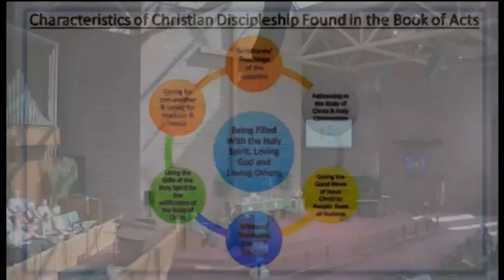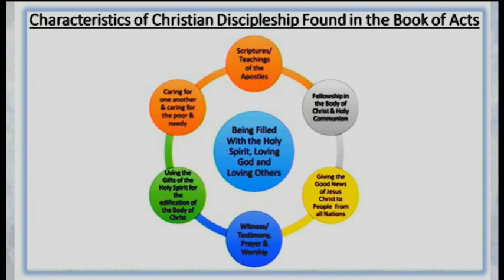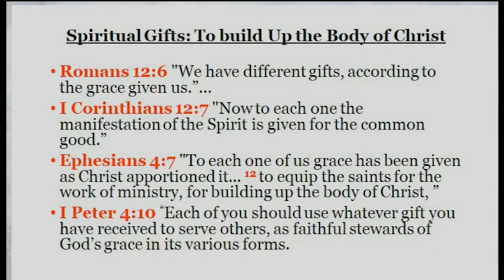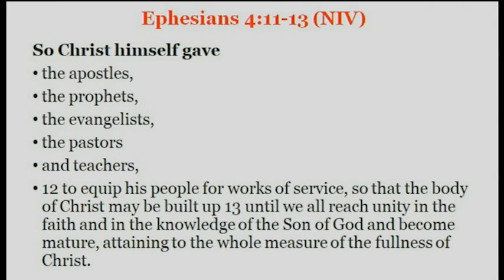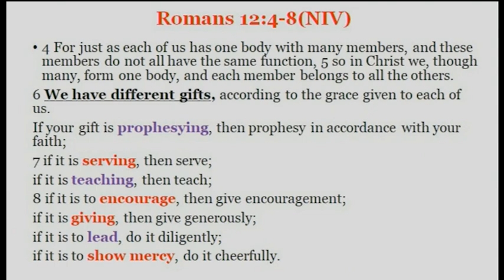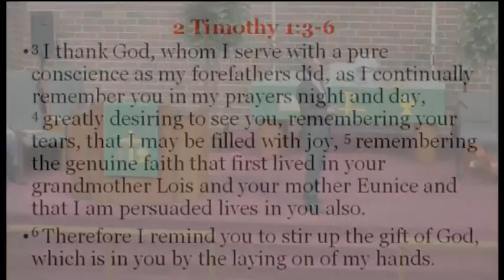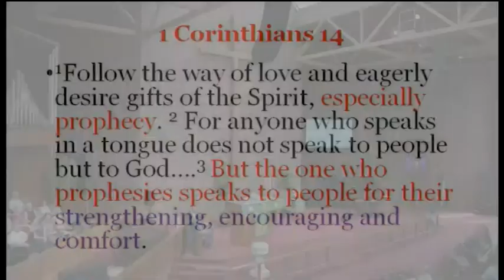GMCD080623 Sermon only.